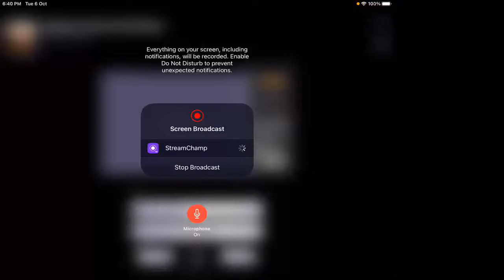BILBY's Live Stream | 18+